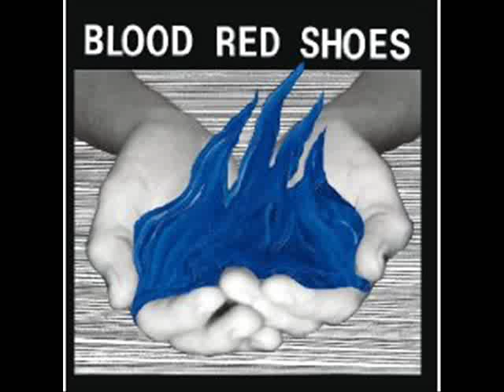Blood Red Shoes - Count Me Out (Studio Version) HQ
From the new album "Fire Like This"
All Credits to V2